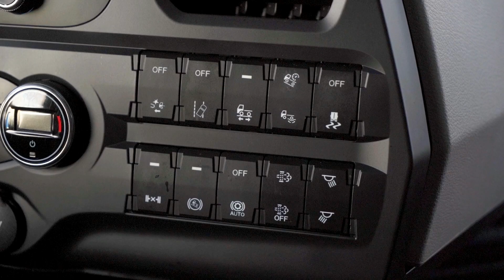Autotractor Ford Trucks F-MAX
Autotractorul Ford Trucks F-MAX s-a remarcat pe piață încă de când a fost ales Camionul Anului 2019. F-MAX oferă confort sporit și o cabină spațioasă, de 2,5 metri, spații de depozitare stil avion, iar patul este confortabil și poate fi pliat la 90 de grade.

F-MAX vine cu tehnologia ConnecTruck, precum și cu abonament gratuit la VIASAT, pentru monitorizarea eficientă a flotei de camioane.

Pentru șofer sunt de mare ajutor tehnologiile Adaptive și Predictive Cruise Control, plus alte sisteme de asistență moderne.

Motorul lui F-MAX dezvoltă 500 Cai Putere (CP) și un cuplu maxim 2.500 Newton-metru. Transmisia este ZF cu 12 trepte.

Mulțumim pentru încredere!

ℹ️  Modelul Ford Trucks pentru transport internațional este Ford F-MAX - Camionul Internațional al Anului 2019.

Ford Trucks are o tradiție de peste 55 de ani în construcția de vehicule comerciale și vine pe piața românească cu o gamă completă de vehicule: Autotractoare, Vehicule pentru Construcții si Vehicule Specializate.

Vehiculele Ford Trucks sunt livrate cu sistem GPS și un abonament inclus de Fleet Management pentru 24 luni asigurat de Viasat.

Ford Trucks activează în România din Decembrie 2016, prin CEFIN Trucks - unic importator și distribuitor. CEFIN Trucks activează din anii '90 ca furnizor de servicii și produse pentru profesioniștii din lumea transporturilor, iar rețeaua de distribuție și asistență tehnică Ford Trucks are acoperire națională.